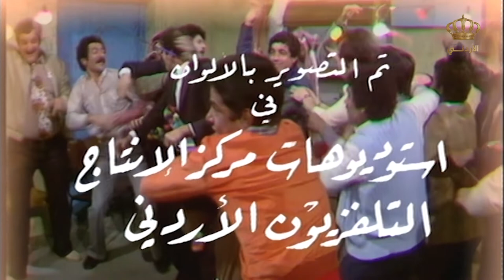مسلسل حارة ابو عواد - الجزء الأول | الحلقة 10 | بطولة: نبيل المشيني - موسى حجازين - عبير عيسى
تدور أحداث المسلسل في حارة أبو عواد والحوارات باللهجة الأردنية المحلية بين الشخصيات، المسلسل كوميدي هادف يعكس بعض عادات وثقافات ومشاكل المُجتمع المدني والريفي الأردني في حقبة أواخر السبعينات والثمانينات من القرن الـ20.

بطولة: نبيل المشيني - موسى حجازين - عبير عيسى - ربيع شهاب - رشيدة الدجاني - حسن إبراهيم
إخراج: روفائيل بقيلي
تأليف: فؤاد الشوملي